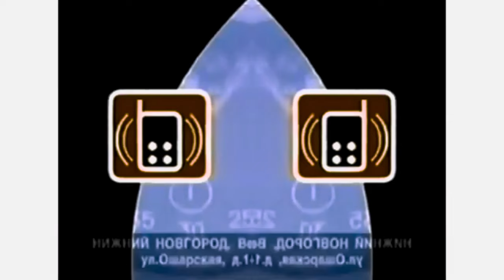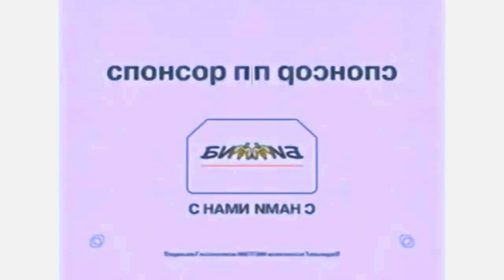Beeline GSM/Beeline logo history (FINAL UPDATE) in CoNfUsIoN